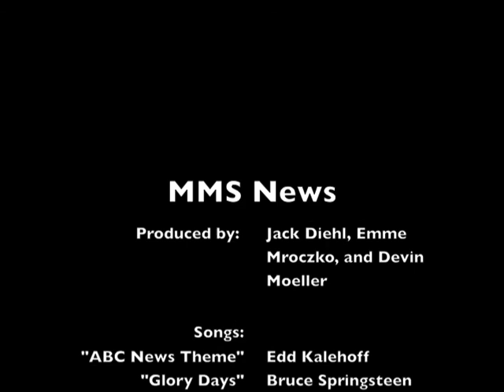MMS News 0531.13